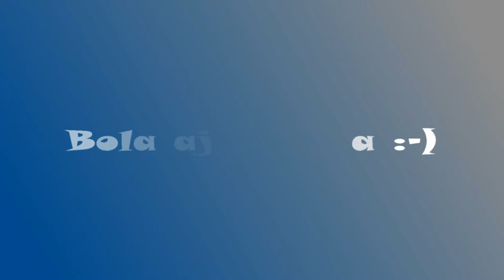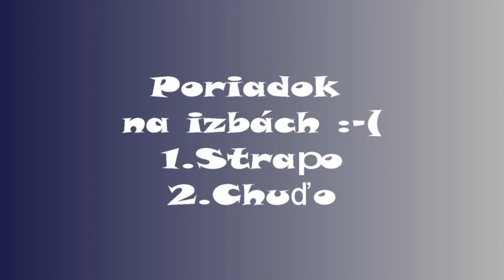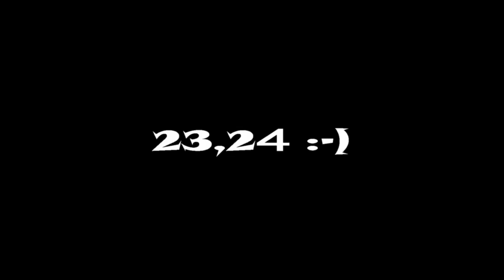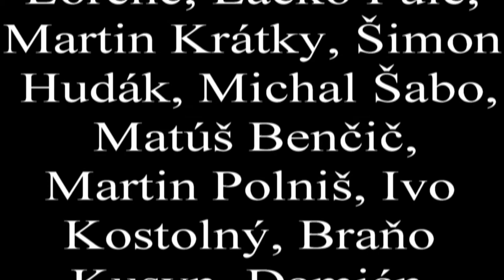Sústredenie Korňa SDM U13 07.01. - 12.01.2018